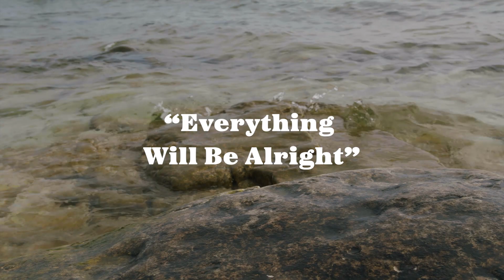Jon Henry - Everything Will Be Alright (Official Music Video)